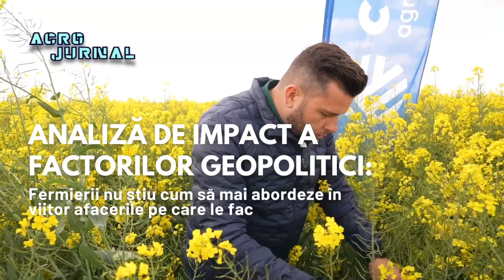Corteva Agriscience România: Analiză de impact a factorilor geopolitici în fermă